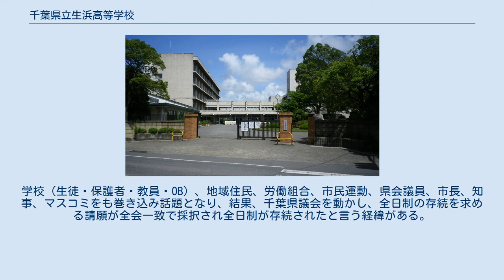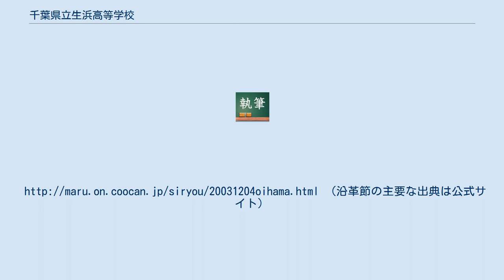千葉県立生浜高等学校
千葉県立生浜高等学校（ちばけんりつ おいはまこうとうがっこう）は、千葉県千葉市中央区塩田町にある公立高等学校。
略称は「生高」（おいこう）。
 2007年（平成19年）から、午前部・午後部・夜間部の3部からなる3部制定時制（単位制）の課程が新設された（愛称：サンスクール）。
全日制普通科と3部制の定時制が併置されるのは千葉県では千葉県立松戸南高等学校に次いで2校目となる。
2008年には千葉県立千葉高等学校の定時制を統合した。
 三部制定時制が設置されたのは2007年だが2003年秋に千葉県教育委員会の高等学校再編（統廃合・高校つぶし）計画が突然新聞で発表され、生浜高校の全日制過程を廃止し、県立千葉高校の夜間定時制課程を生浜高校に移し、定時制三部制高校（朝・昼・夜の定時制併置高校）とすることが発表された。
 突然の新聞発表で教師はじめ、生徒、保護者は寝耳に水だったが、全日制は存続したいと言う声が多く、当時の生徒会をはじめ全生徒、教員、OB、保護者が奮起し署名運動が始まった。
 1週間で2万人以上の署名が集まり、最終的には約15万人以上の署名が集まった。
学校（生徒・保護者・教員・OB）、地域住民、労働組合、市民運動、県会議員、市長、知事、マスコミをも巻き込み話題となり、結果、千葉県議会を動かし、全日制の存続を求める請願が全会一致で採択され全日制が存続されたと言う経緯がある。